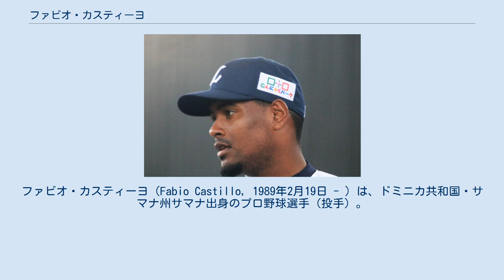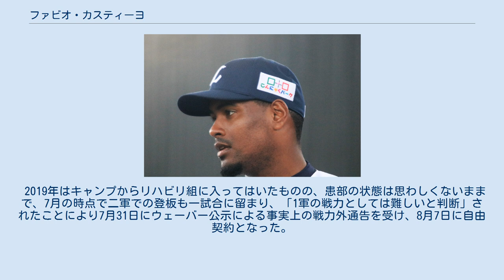ファビオ・カスティーヨ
ファビオ・カスティーヨ（Fabio Castillo, 1989年2月19日 - ）は、ドミニカ共和国・サマナ州サマナ出身のプロ野球選手（投手）。
右投右打。
 2006年にテキサス・レンジャーズと契約。
 2016年6月20日に、不振により退団したアレッサンドロ・マエストリの代役としてハンファ・イーグルスに入団。
7勝を記録したが、11月30日に自由契約となった。
 2017年、ロサンゼルス・ドジャースと契約。
6月8日に40人枠入りすると、9月2日にサンディエゴ・パドレス戦でメジャーリーグ公式戦にデビューした。
 2017年12月12日、埼玉西武ライオンズと契約。
 2018年、4月4日の福岡ソフトバンクホークス戦（メットライフドーム）にてNPB初登板・初先発を果たすと5回まで1人も出塁を許さず、6回2/3を1失点にまとめ、初勝利を記録した。
その後先発として6月まで5勝を挙げる活躍を見せていたが中継ぎ陣の故障及び大乱調を受け交流戦中盤から抑えに転向。
 6月24日の千葉ロッテマリーンズ戦（ZOZOマリンスタジアム）でNPB初セーブを記録した。
リリーフ転向後は8試合に登板し、2勝3セーブ1ホールドを挙げた。
しかし7月20日に右肘の張りを訴え出場選手登録を抹消されると、そのまま再登録されることなくシーズンを終えた。
オフの11月6日に右肘のクリーニング手術を行った。
 2019年はキャンプからリハビリ組に入ってはいたものの、患部の状態は思わしくないままで、7月の時点で二軍での登板も一試合に留まり、「1軍の戦力としては難しいと判断」されたことにより7月31日にウェーバー公示による事実上の戦力外通告を受け、8月7日に自由契約となった。